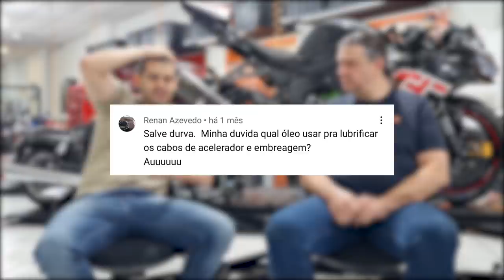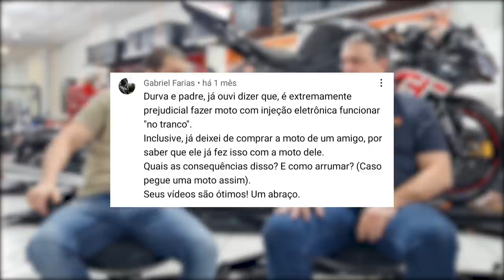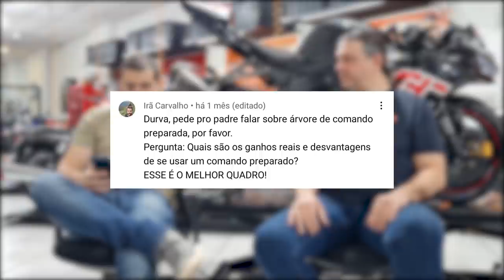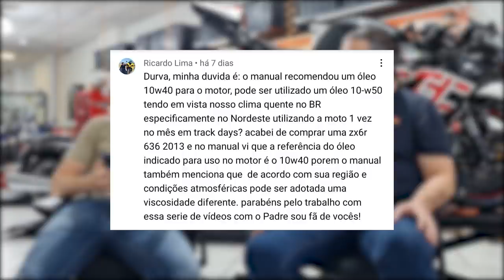CORRENTE OU CORREIA | MUDAR A VISCOSIDADE DO ÓLEO | LIGAR NO TRANCO - DÚVIDAS DE OFICINA 11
1 - Qual óleo usar para lubrificar o cabo de embreagem e do acelerador ?
2 - Liga no tranco ferra tudo ?
3 - Trocar a transmissão de corrente por correia ?
4 - Mudar a viscosidade do óleo de motor ?
5 - Preparação na árvore de comando  ?